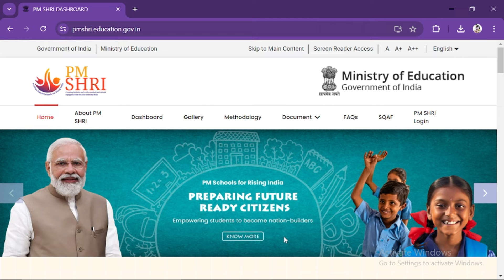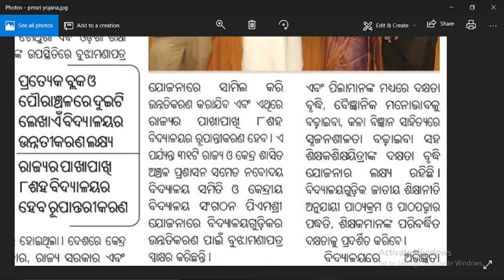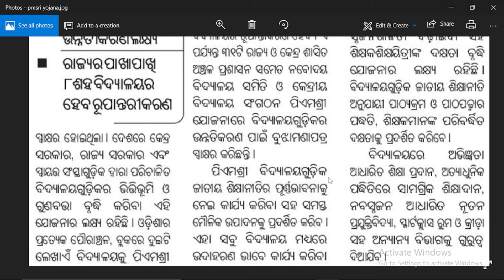ଓଡିଶାରେ ଲାଗୁ ହେଲା ପିଏମଶ୍ରୀ ଯୋଜନା | PM Shri Yojana | Odisha Nua Yojana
Video About: ଓଡିଶାରେ ଲାଗୁ ହେଲା ପିଏମଶ୍ରୀ ଯୋଜନା | PM Shri Yojana | Odisha Nua Yojana